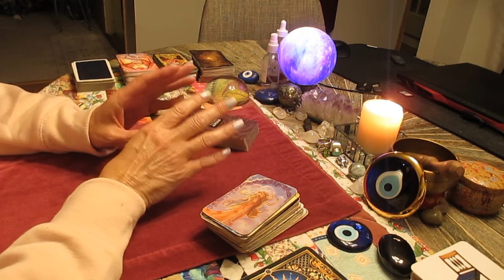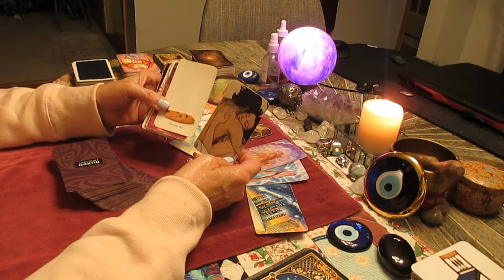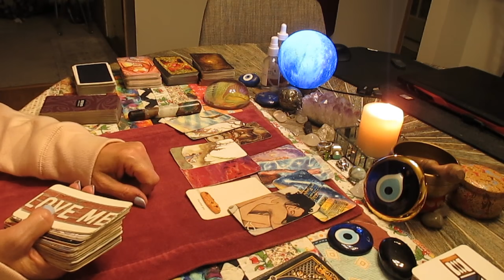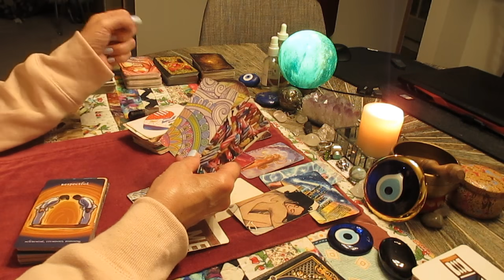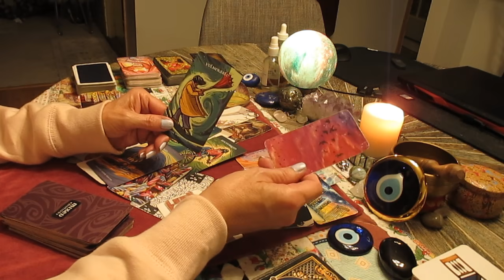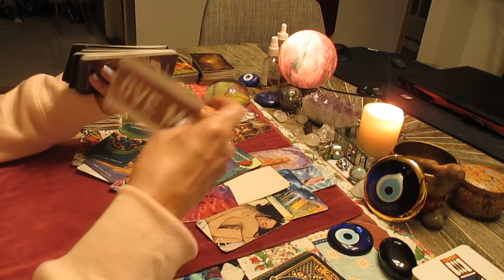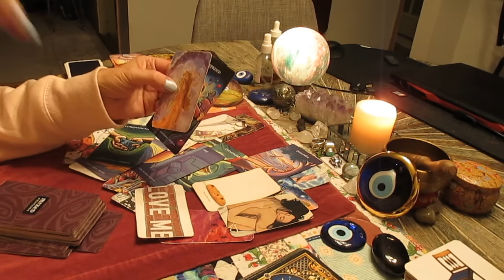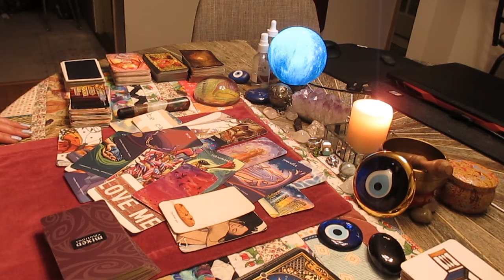CANCER Late Nite! They DO NOT want someone new Loving you! NEEDING to talk! Love Tarot